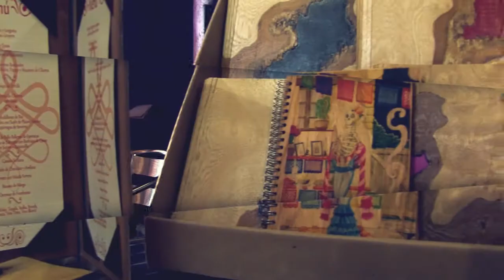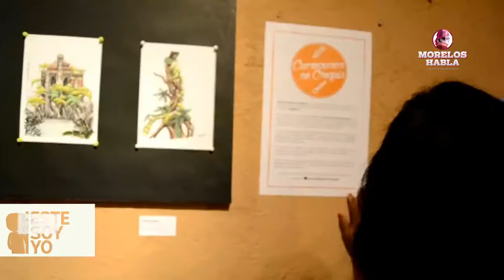Trazos de talento morelense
EsteSoyYo Fernando Lezama, además de ser ilustrador, también se dedica a la elaboración de libretas de madera.